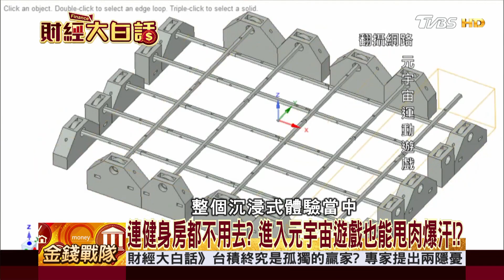AR/VR裝置串聯元宇宙 百家爭鳴時代已來臨！？│ 財經大白話 20220718